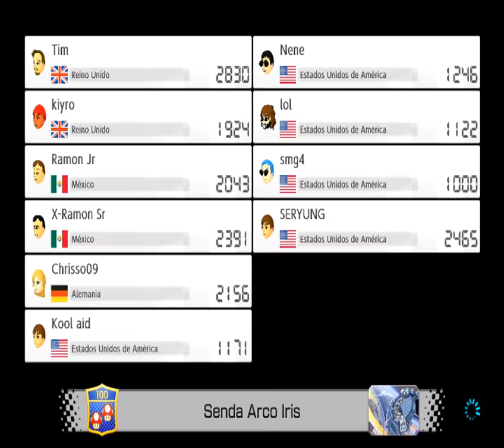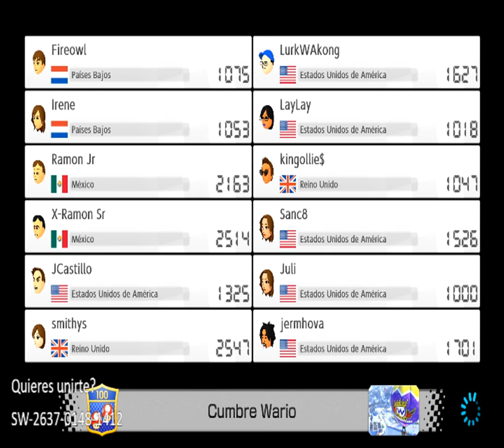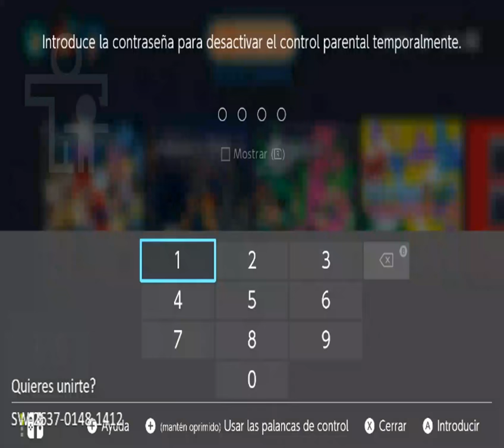Gameplay MK8 International